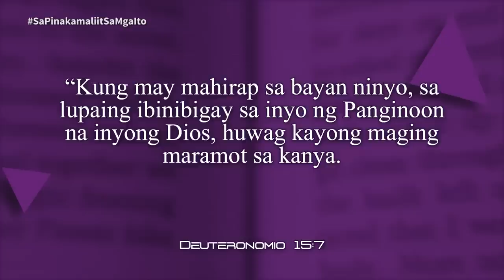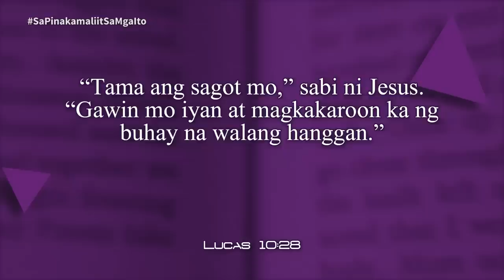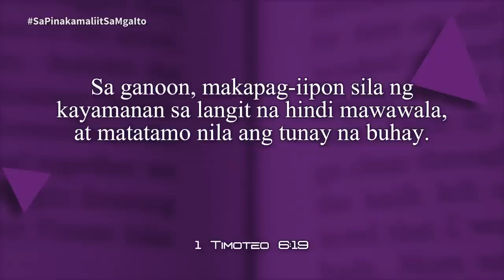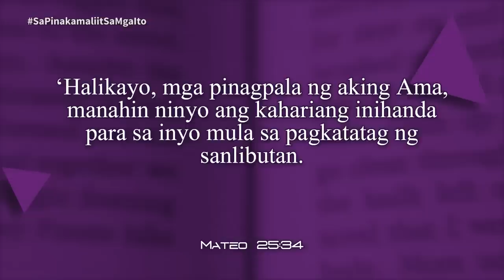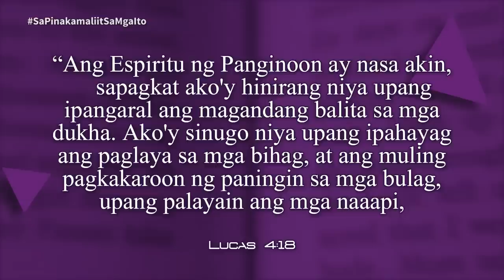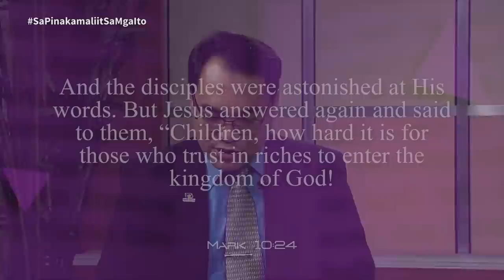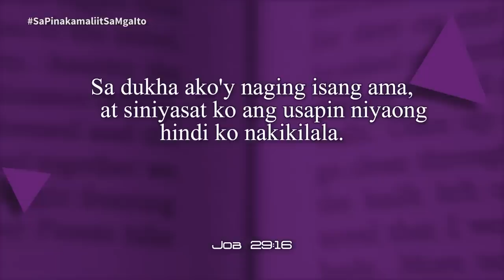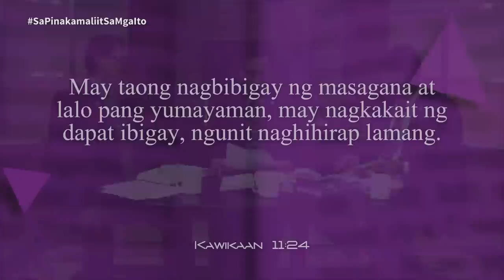Oras ng Pag-aaral | Lesson 7 | Sa Pinakamaliit sa mga Ito | 2023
Oras ng Pag-aaral | Lesson 7 | Sa Pinakamaliit sa mga Ito
1st Quarter 2023